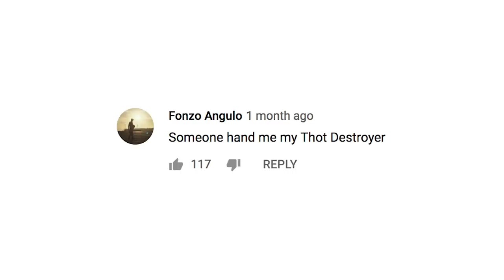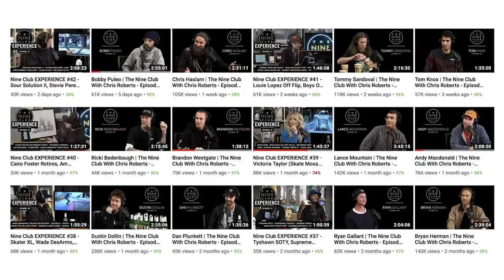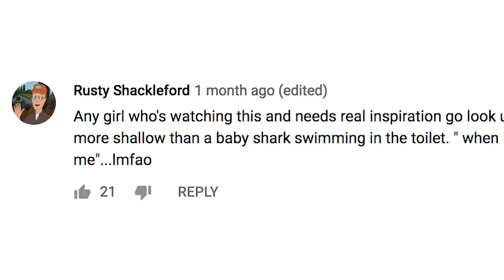Why Women Deserve the Spotlight in Skateboarding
DISCUSSION @ 5:56 – SKATING @ 1:03 – Talking about skateboarding's sexist problem and why girls deserve the spotlight in skateboarding that they are starting to get. Skateboarding has a long way to go, just wanted to call some things out that are still prevalent on the Internet and at the skatepark, focusing on a hateful response to Victoria Taylor's interview on The Nine Club. What do you think about all of this?

MY STUFF
*I am compensated if you use these links*

❇️ Green Jacket; search "vintage bomber jacket" on Poshmark for similar ones (mine is White Sierra)

ABOUT
Hi! I'm George Poulos (yes, I am from Greek descent!). I'm currently a 21 year old senior at Wesleyan University in Middletown, CT studying computer science, but after school I plan to run my YouTube channel & clothing brand Arrow Skate Co full-time. I'm madly in love with skateboarding & the lifestyle surrounding it; I have been skateboarding since 2005, so it's been about 14 years. I grew up in Maplewood, NJ, I currently live in Brooklyn, NY, and I study in Middletown, CT.